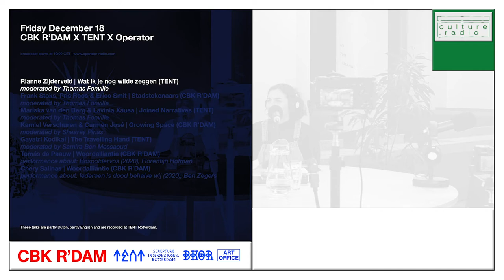Rianne Zijderveld (Wat ik je nog wilde zeggen) | CBK R'DAM X TENT X Operator - 18.12.2020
This video is part of the CBK 'RDAM X TENT X Operator broadcast.

Moderated by Thomas Fonville. Recorded at TENT Rotterdam.